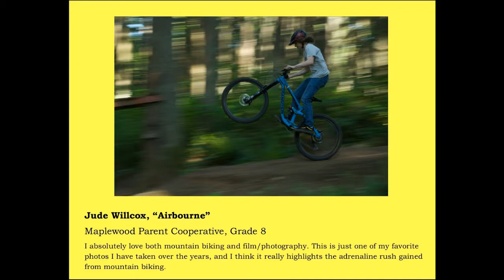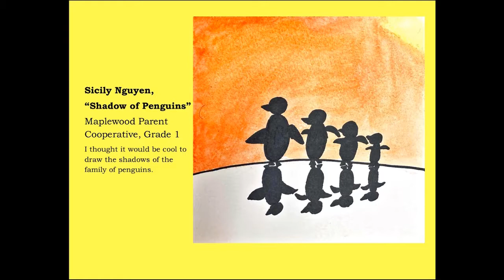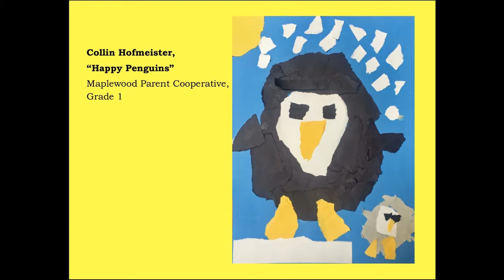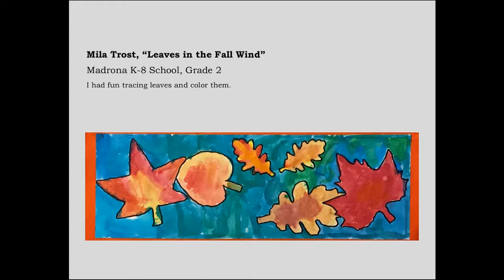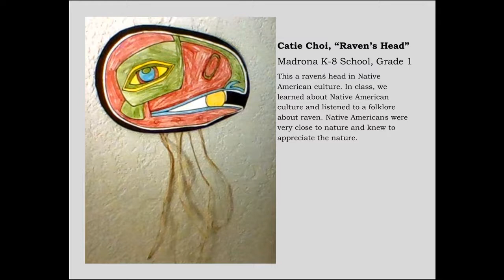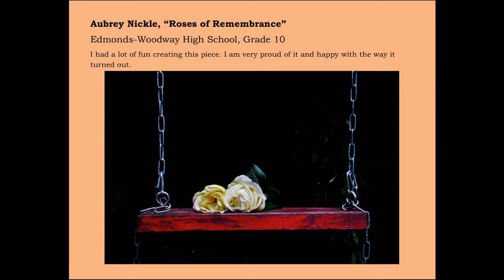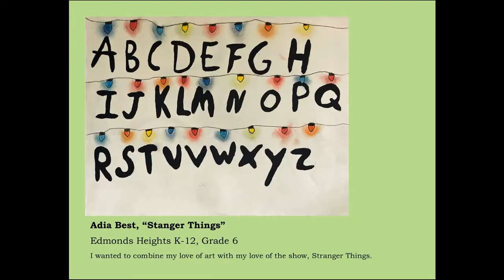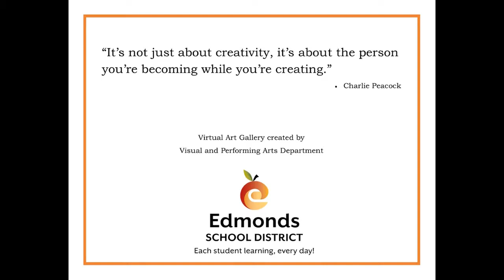2020 SW Quad Secondary & Multi Grade Gallery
2020-21 District Calendar Call for Art Submissions from College Place Middle, Edmonds-Woodway High, Edmonds Heights, Madrona, Maplewood schools.